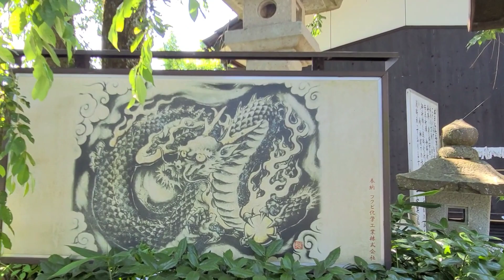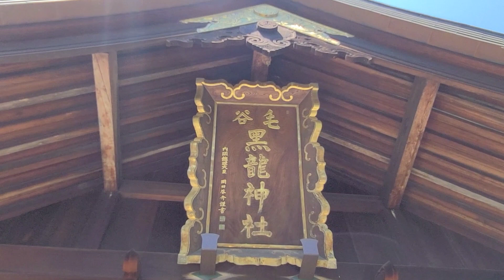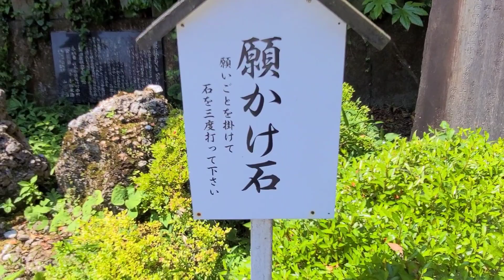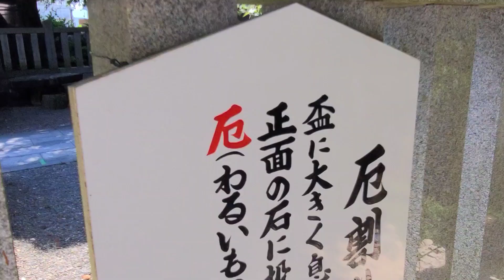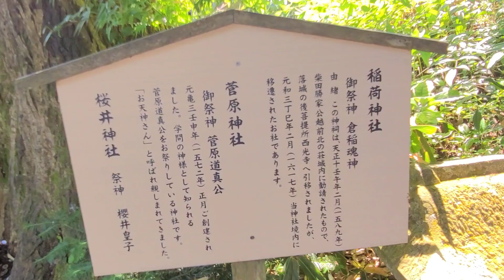福井NO1パワースポット#毛谷黒龍神社#日本四大明神#金運アップ、開運・厄除け・金運アップの神社にお守りして来ました。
福井県のNO1パワースポットの毛谷黒龍神社は日本四大明神の一つで金運アップ・厄除け・開運・商売繁盛のご利益があり芸能人や歌手の方々がお忍びでお参りにきます。